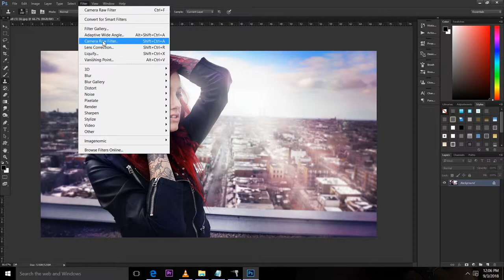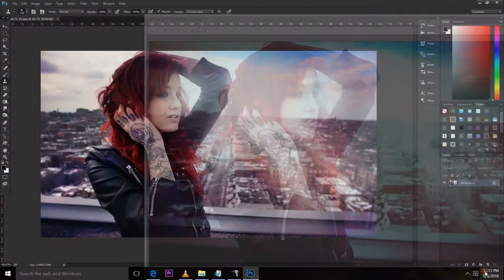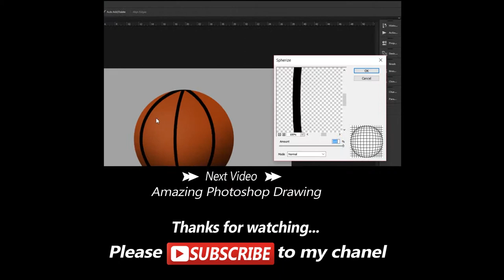Photoshop Awesome Photo filters | Make Own Camera Raw Presets | Create Own photo filter Easy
Create Awesome Photo  filters Easyon Camera Raw Presets |Photoshop Photo Filters